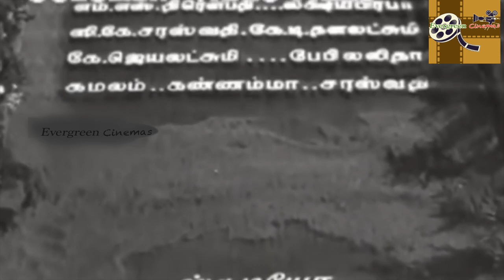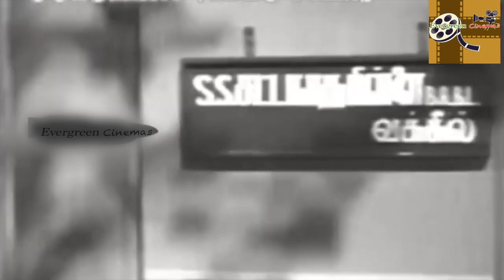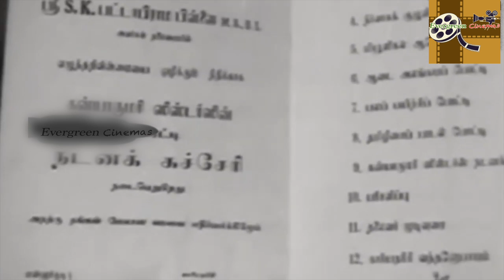Tigambara Samiyar Full Tamil Movie | M.N.Nambiar | M.S.Draupadi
Thigambara Samiar (transl. Skyclad monk) is 1950 Indian Tamil-language thriller film produced and directed by T. R. Sundaram. An adaptation of Vaduvoor K. Duraswamy Iyengar's novel of the same name, the film stars M. N. Nambiar and M. S. Draupadi. It revolves around the efforts of a man to expose the illicit activities of a corrupt lawyer. The film was released on 22 September 1950, and emerged a commercial success.

Actor :

M. N. Nambiar as Chokkalingam Pillai
Narasimhabharathi as Kannappa
D. Balasubramaniam as S. S. Sattanathan Pillai
M. G. Chakrapani as Pattabhi Raman
Azhwar Kuppusami as Sundaram Pillai
V. M. Ezhumalai as Bandyman
Karunanidhi as Manickam
T. K. Ramachandran as Masilamani
V. K. Ramsamy as Velayudha Pillai
S. S. Sivasoorian as Namasivayam Pillai
M. A. Ganapathi as Sanda Marutham
Srinivasa Gopalan as Chandra's grandfather
Thirupathi, Mani, Subbaiah

Female cast[1]

M. S. Draupadi as Vadivambal
Lakshmiprabha as Alangaram
C. K. Saraswathi as Anjalai
K. T. Dhanalakshmi as Chandra's mother
K. Jayalakshmi as Alangaram's mother
Baby Lalitha as Chandra
Kamalam, Kannamma, Saraswathi

Dance[1]

Lalitha-Padmini
Kumari Kamala